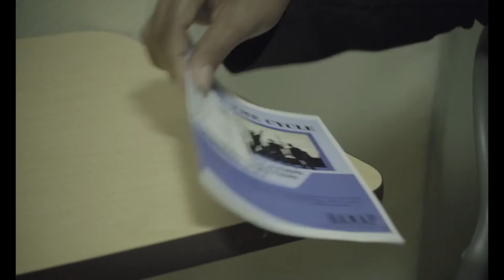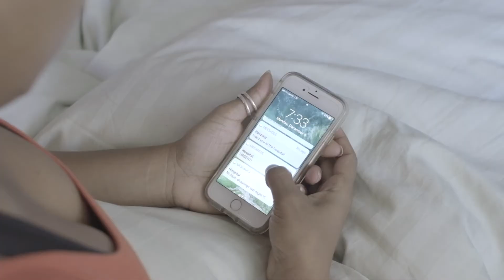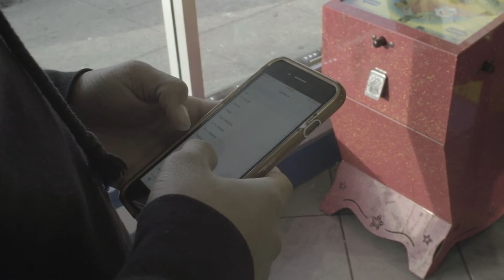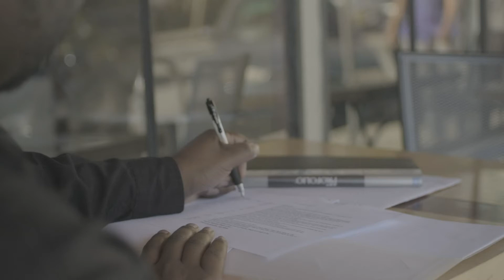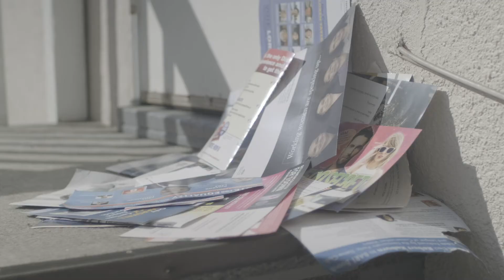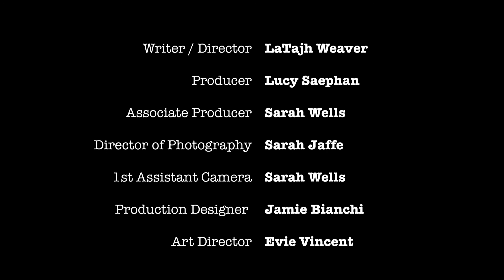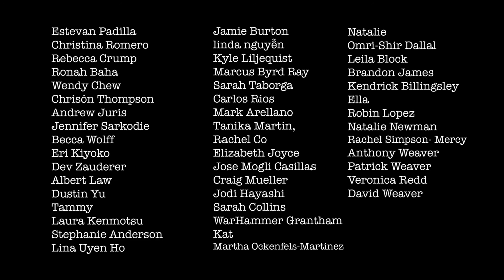CYCLES Web Series (FULL)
CyclesWebSeries.com

CYCLES, follows Crystal, a successful youth advocate social worker at Highland Hospital and Brandon, an Oakland youth caught up in the cycle of gang violence. When Brandon lands in the emergency room with a fresh gunshot wound, Crystal wants to help - but is he ready to break the cycle? Through their stories, this short web series unravels layers of internal impacts in a community affected by gun violence and the obstacles to intervention. The show is shot in Oakland by Oakland locals.